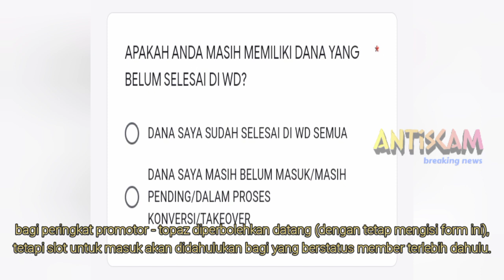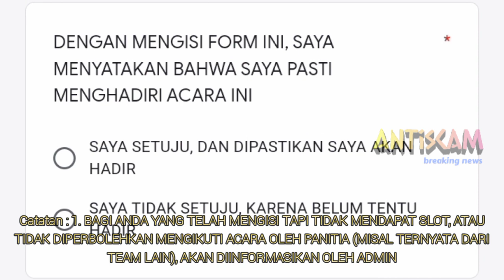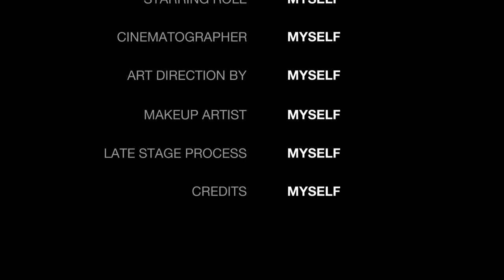Update NET89 Owner PT.SMI Seputar WD All Segera Teratasi ATG 5.0 DNA Pro Lewat‼️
Update NET89 Owner PT.SMI Seputar WD All segera teratasi

ACARA INI EXCLUSIVE HANYA BAGI MEMBERU
pdate NET89 Owner PT.SMI Seputar WD All SegeraTeratasi ATG 5.0 DNA Pro Lewat‼️

Form ini untuk mendata peserta yang mau ikut acara "Tanya-Jawab dengan Owner PT. SMI"
Hanya yang mengisi Form yang diperbolehkan masuk ke dalam ruangan

Jumlah peserta yang diperbolehkan mengikuti acara ini terbatas di 50 orang (berdasarkan kapasitas ruangan)
slot diberikan kepada member tercepat yang mengisi form ini